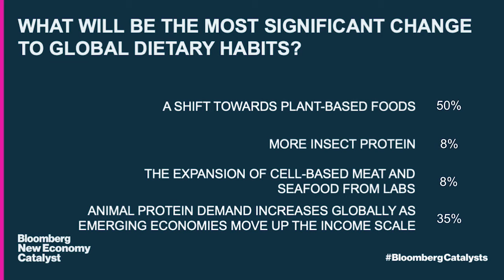High-Tech Farming: From Old MacDonald to MacAir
Agricultural best practices in advanced economies revolve around big data, genomics and AI.  Catalysts Justin Gong, Co-Founder of XAG, Alloysius Attah Co-Founder and CEO of Farmerline are deploying these technologies in emerging markets, with the aim to make farming in the developing world more productive, competitive and sustainable. The goal: to turn smallholder farmers into tech entrepreneurs. They discuss high-tech farming with Bloomberg Television Anchor Anna Edwards.